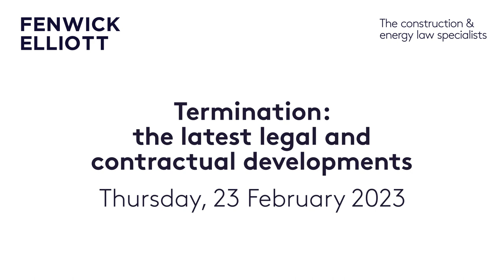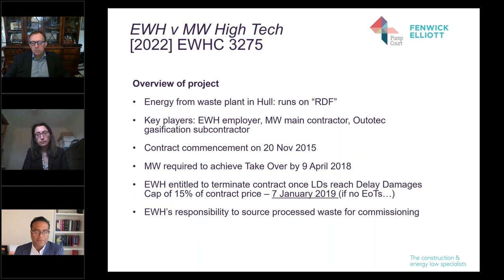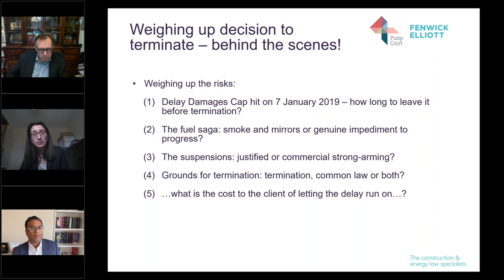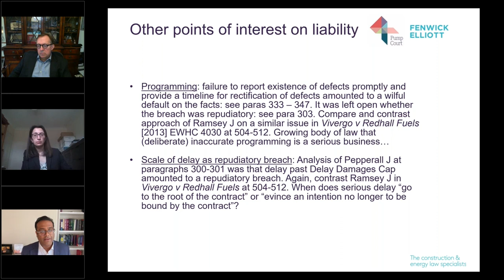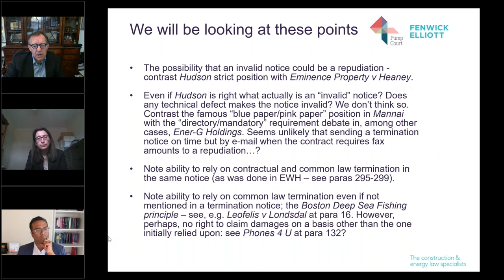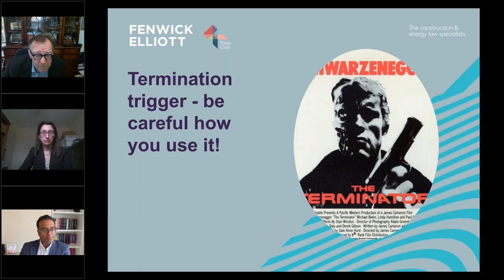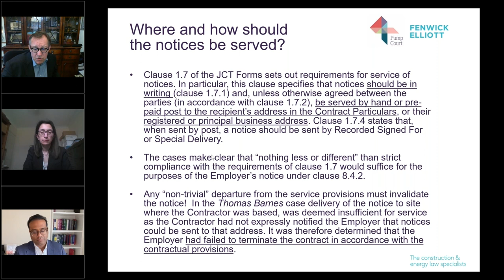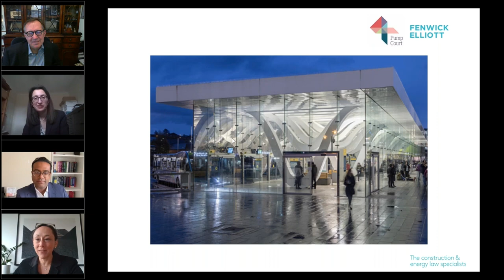Termination: the latest legal and contractual developments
Fenwick Elliott Partners Simon Tolson and Karen Gidwani are joined by 4 Pump Court’s Sanjay Patel to discuss the latest case law and developments surrounding termination, including the recent case of Energy Works (Hull) Ltd v MW High Tech Projects UK Ltd and others.